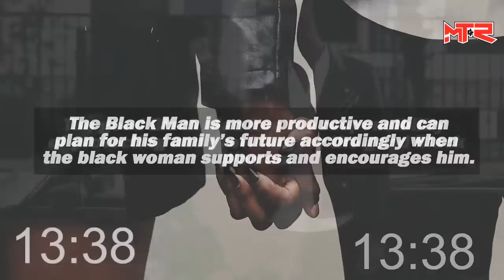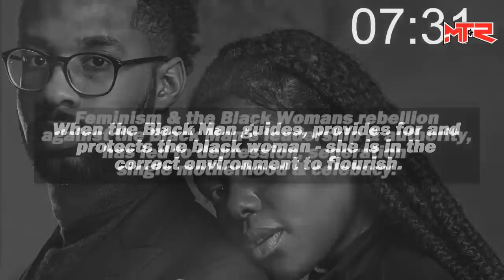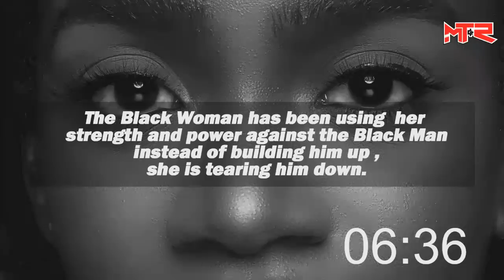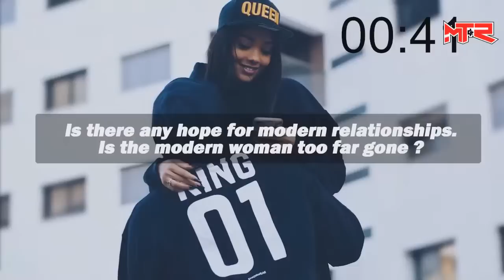Sister Shahrazad Ali joins MTR - LIVE | "The Return of the Oracle"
1️⃣ Access to 100+ hours of content NOT available on my YouTube page
2️⃣ Early access to videos, behind the scenes, and 1 on 1 video chats
3️⃣ Private discord server where high value members of the community engage in powerful discussions focused on self-improvement, dating, fitness, entrepreneurship, health & wellness, and much, much more!

Introduction: 0:00
Show Starts: 14:50
Intro to the channel & housekeeping: 15:28
MTR's monologue: 17:35
MTR explains "The Oracle" 18:00
Sister Sharazad Ali in the building! 19:05
Sharazad Ali introduces herself 19:45
How was it like facing opposition in the 80s/90s? 20:28
Sharazad Ali speaks on the Manosphere 23:00
Speaks on change of black behavior: 23:44
Speaks on materialism in the black community 25:17
Speaks on SYSBM 29:12
Speaks on raising and protecting black children in this era 31:17
Speaks on Black Male discipline 34:05
Have we Regressed or Progressed on Standards? 36:20
Messages and Examples Black Women/Mothers set for daughters 38:40
Messages and Examples Black Men/Fathers Should set for their sons 42:52
Advice for black parents raising black children 44:38
Who leads the charge for change? 47:50
Who and How can the message get through to BW & Being "the other woman"/Polygamy 53:17
Rewritting history with Monogamy and The Need for Attention 1:00:56
Sister Sharazad Ali speaks on One of the reasons SHE got Censored 1:04:28
More on the raising of children and black boys 1:06:09
BW and Cooking 1:07:22
What new chapter could be added to Her Book today 1:10:15
Sister Sharazad Ali speaks on The Rent trap 1:12:24
The era of everyone being a "king" and "queen" 1:14:18
Superchat questions for Sister Sharazad Ali 1:15:12
Sister Sharazad Ali speaks on detractors and Iyanla Vanzant 1:18:31
News of Her Great Grandson! 1:21:18
Speaks on Strippers, Chasing Men & the Use of Men 1:22:39
Speaks on Accountability, Growing and Teaching Children 1:23:41
Sister Sharazad Ali speaks on Right of passage programs 1:26:26
Sister Sharazad Ali speaks on BW wanting protection 1:29:16
Sister Sharazad Ali speaks on where men need to be careful 1:32:09
Sister Sharazad Ali speaks on BW wanting 10% HVM 1:32:37
Sister Sharazad Ali asks for callers and answers questions! 1:39:11
First Caller 1:44:26
Second Caller 1:48:49
MTR Summarizes the show with Sister Sharazad Ali 1:50:59
End of the show & info on the after party 1:52:21
Outro 1:53:55

💲💲💲Now is an awesome time to invest!  Sign up for fee free stock trading app WeBull and get 2 FREE STOCKS up to $1,850 when You Deposit $100.

Outro Beat Created by KUROKI - Welcome 2 Tokyo (ft. quantumVibe) SoundCloud Instagram

Accessories
Macro Keyboard - El Gato Stream Deck